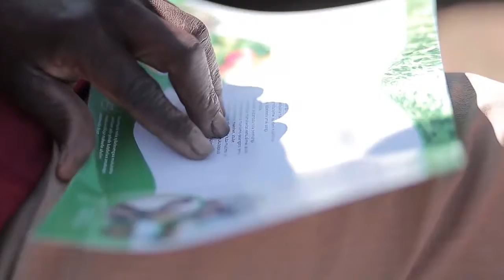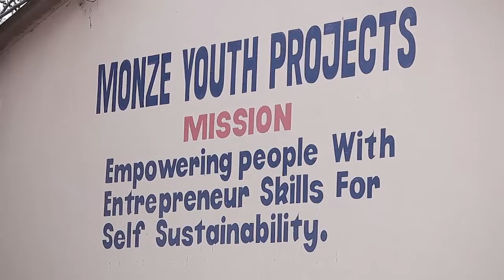PAZ YOUTUBE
A descriptive insight into Building Productive Alliances, an initiative being led by the Zambia Agribusiness and Trade Project, targeted at empowering farmer groups